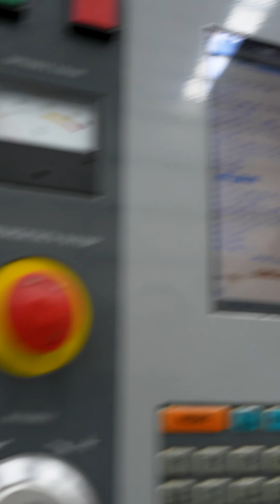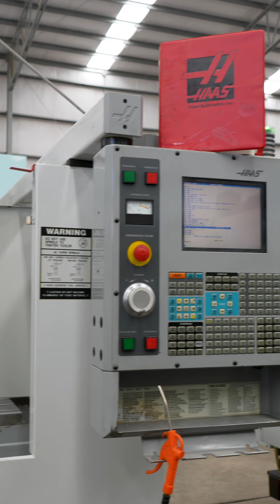2004 Haas Mini Mill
Invierte en Maquinaria CNC usada y seminueva de manera segura y confiable.

2004 Haas Mini Mill
Especificaciones:
Table Size: 28.75" x 12"
Max Table Load: 500 LBS
X Axis Travel: 16"
Y Axis Travel: 12"
Z Axis Travel: 10"
Spindle Motor: 7.5 HP
Spindle Speed: 6,000 RPM
Spindle Taper: 40 CT
Tool Changer: 10 ATC
Dimensions: 90" x 64" x 100"